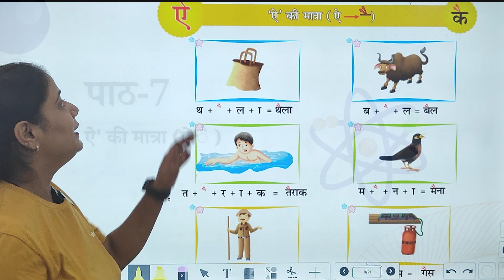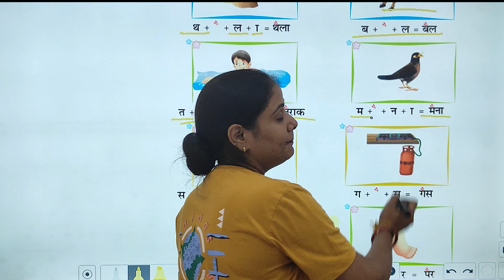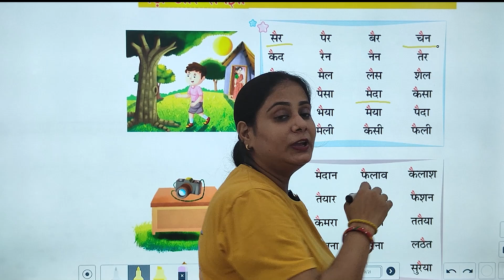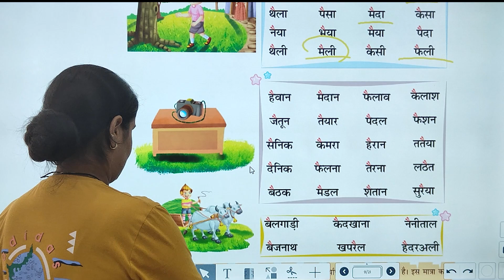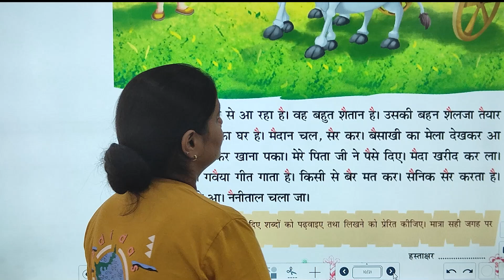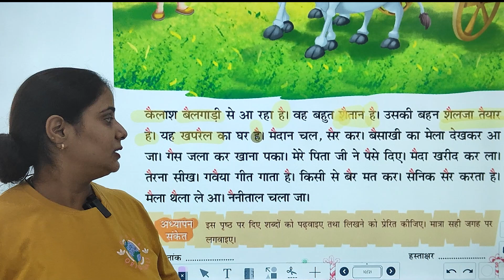HINDI-UKG CHAPTER-7 | ऐ' की मात्रा (ऐ ै )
HINDI Class-UKG Video Book  ''ऐ' की मात्रा (ऐ  ै )''